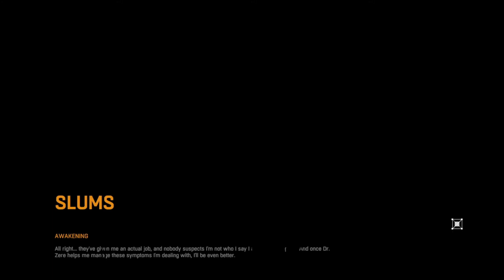Dying Light Gameplay, Lets Play - Episode 2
Dying light gameplay, lets play and learn.